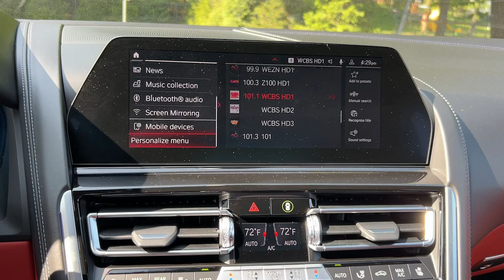2020 BMW M8 Walk-Around Huntington, Suffolk County, Nassau County, Long Island, NY SB6573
Gray Used 2020 BMW M8 Competition Walk-Around

Habberstad BMW
945 East Jericho Turnpike

Grand and graceful, this 2020 BMW M8 will envelope you in well- engineered charm and security. With a Twin Turbo Premium Unleaded V-8 4.4 L/268 engine powering this Automatic transmission, this ride is an intoxicating mix of precision and allure. It's loaded with the following options: WHEELS: 20 X 9.5 FR & 20 X 10.5 RR BI-COLOR -inc: (Style 811M), M star-spoke, SAKHIR ORANGE/BLACK, FULL MERINO LEATHER, M CARBON EXTERIOR PACKAGE, DRIVING ASSISTANCE PACKAGE -inc: Lane Departure Warning, Active Park Distance Control, Drive Recorder, Surround View w/3D View, Rear View Camera, Active Driving Assistant, cross-traffic alert rear and speed limit information, Active Blind Spot Detection, Parking Assistant Plus, COMFORT SEATING PACKAGE -inc: Power Rear Sunshade & Rear Side Window Shades, Front & Rear Heated Seats, BOWERS & WILKINS DIAMOND SURROUND SOUND SYSTEM, ASH BLACK SILVER WOOD TRIM, Wireless Charging, Window Grid Diversity Antenna, and WiFi Hotspot .